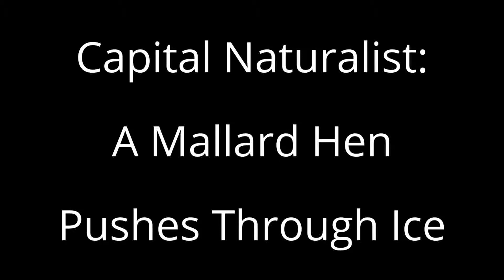Mallard Hen Pushes Through Ice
A Mallard Hen pushes its way through some ice.